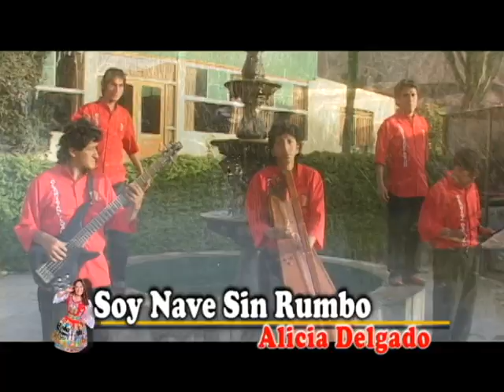CLARISA DELGADO 10